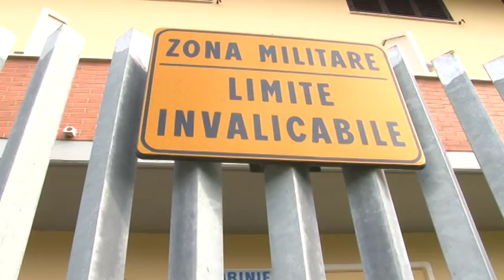Omicidio Orlando: parla l'avvocato del presunto omicida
Le parole dell'avvocato Paolo Marino.